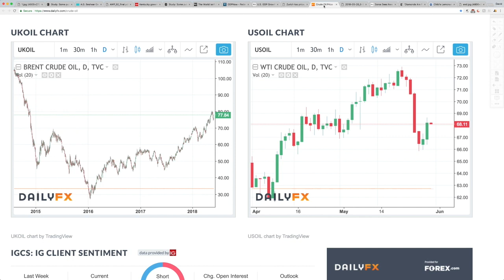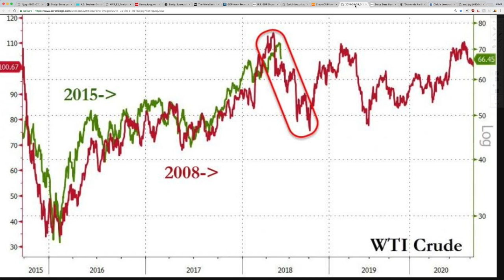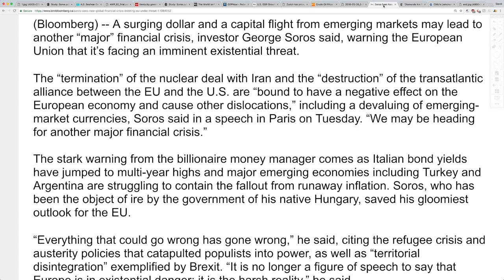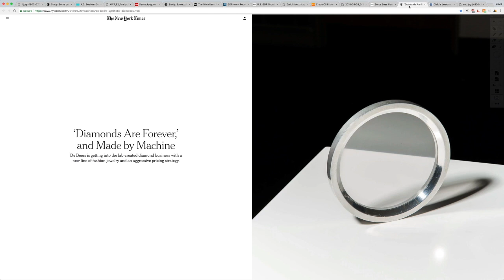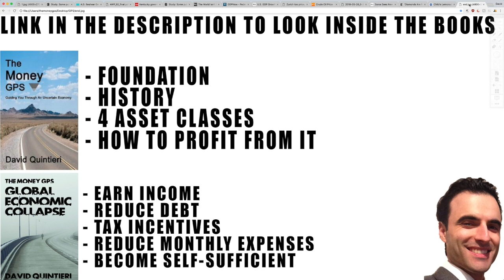Kentucky Pensions Got CUT! Double Whammy as Inflation Continues To Rise!